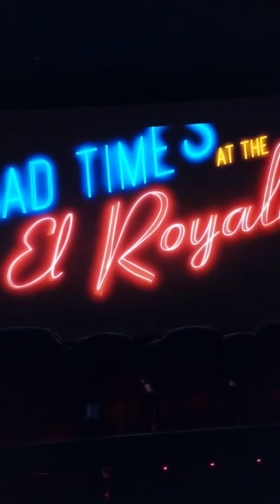Bad Times at The El Royal Trailer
What this trailer looks like in a movie theater.